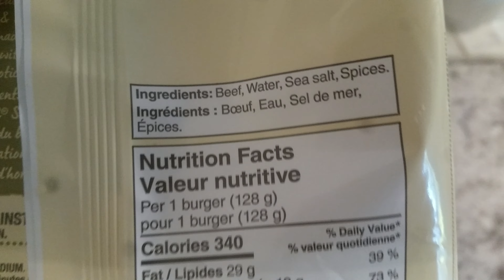What did the doggies eat today? Dog food the lazy way! 🐶